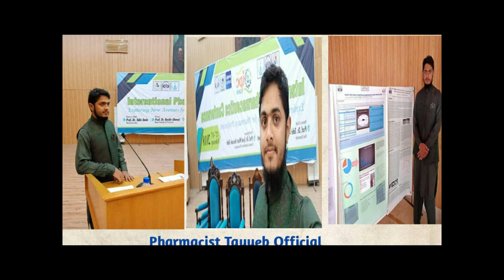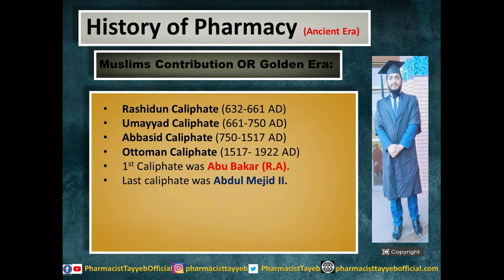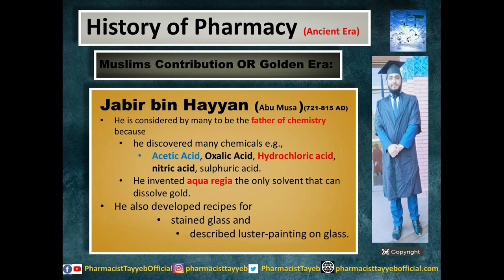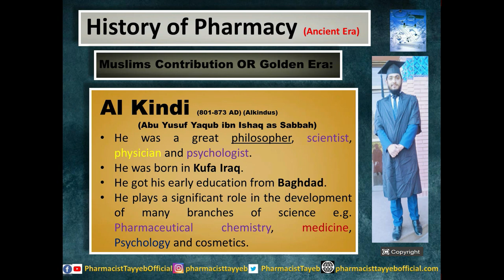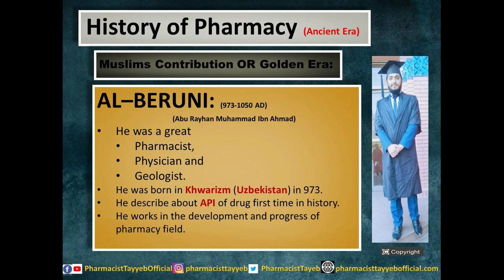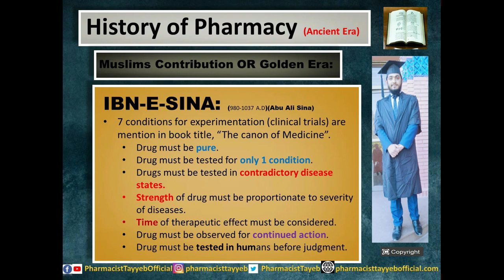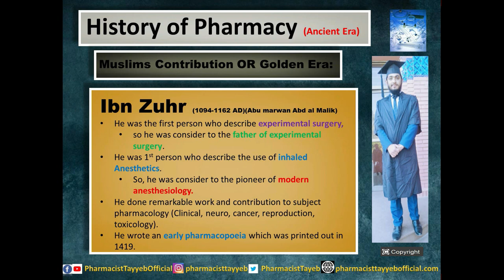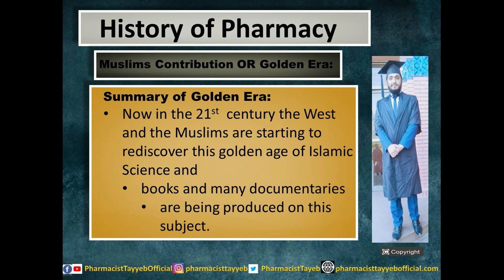History of Pharmacy L3 Muslims Scientist B Category, Pharmacy Technician@PharmacistTayyebOfficial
00:00 - Intro of Channel
00:28 - Intro of History of Pharmacy in refers to Muslims Contribution
06:38 - Jabir bin Hayyan
10:18 - Al-Kindi (Al-Kindus)
14:47 - Al-Beruni
17:43 - Ibn-e-Sina
23:22 - Ibn Zuhr
25:23 - Ibn Al Nafis
27:38 - Summary of lecture
Introduction of Pharmaceutics-I
Introduction to Pharmacy
History of Pharmacy
Official Books Use in Pharmacy
Syrup as Dosage form
Elixir as Dosage form
Tincture as Dosage form
Spirit as Dosage form
Suspension as Dosage form
Emulsion as Dosage form
Compounding and dispensing
              TPN
Like on Facebook:
All copy write are reserved by this channel from 2020.